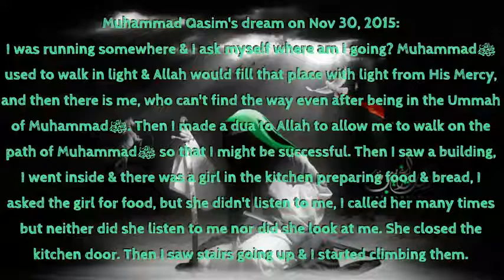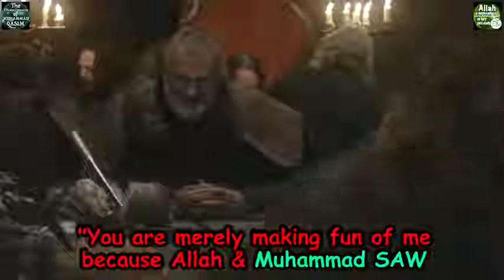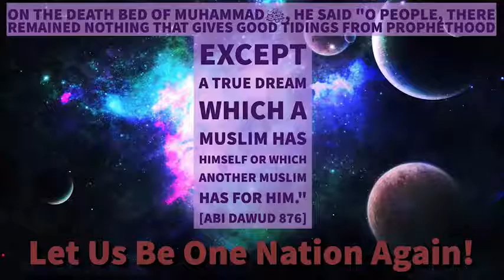The Anger of Allah Warning Dream